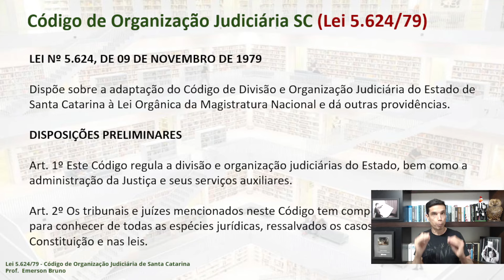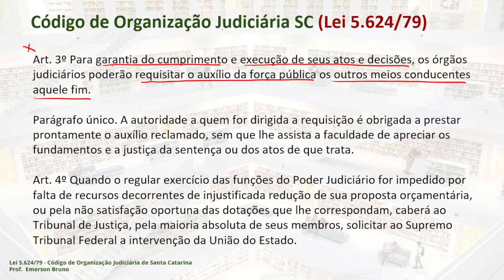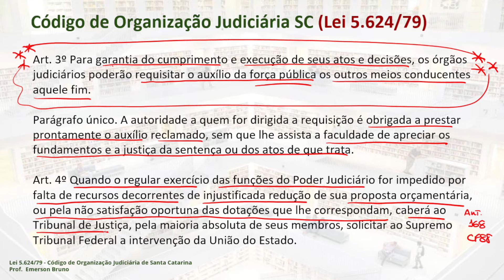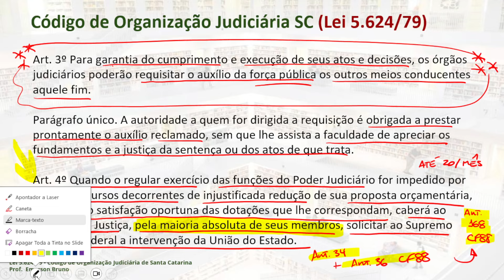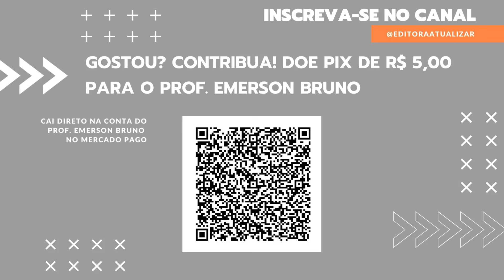Org. Jud. SC - Arts. 1º a 4º (Lei 5.624/79)